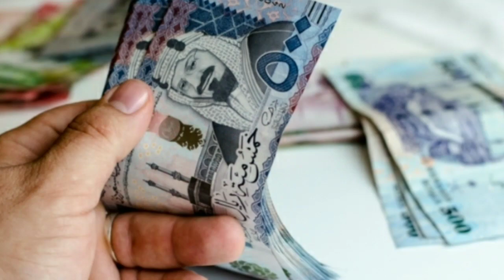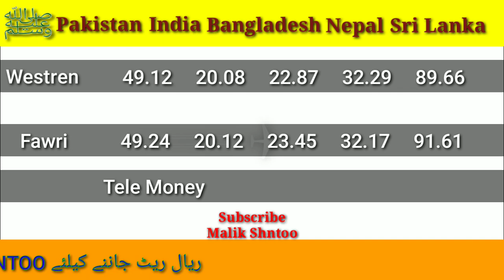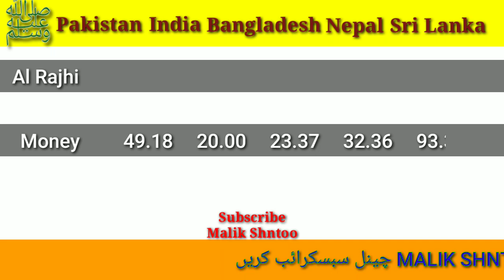Aaj ka Riyal Rate | Today Riyal Rate in Saudi Arabia India Pakistan Nepal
Alahli bank
Express money
Riyadh bank
Enjaz bank